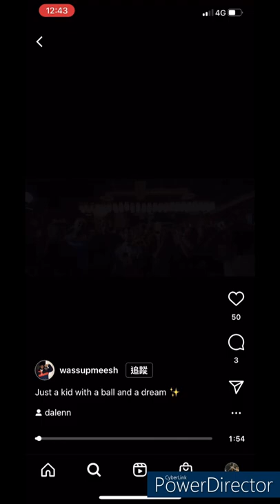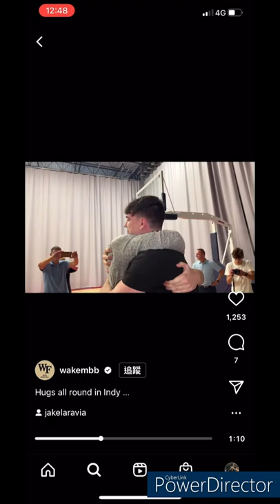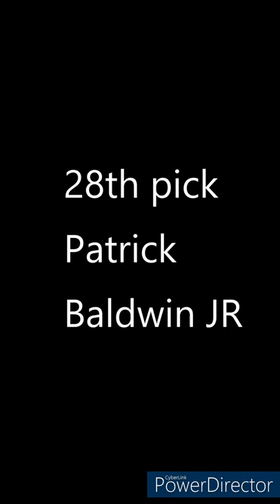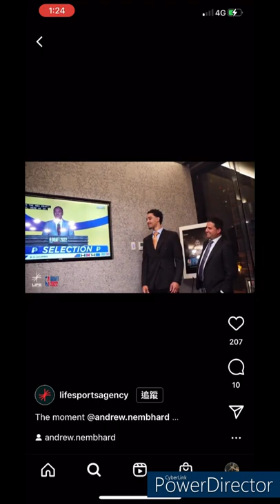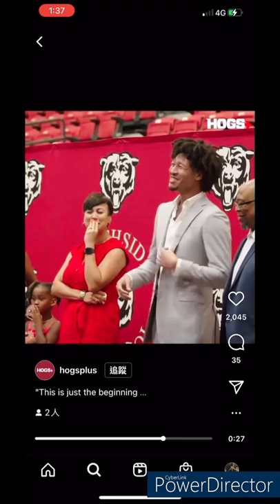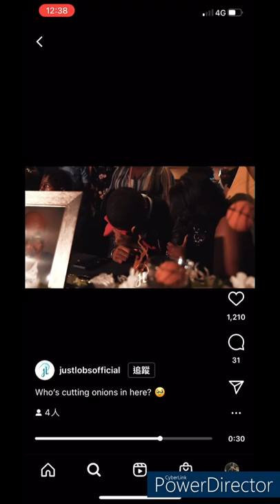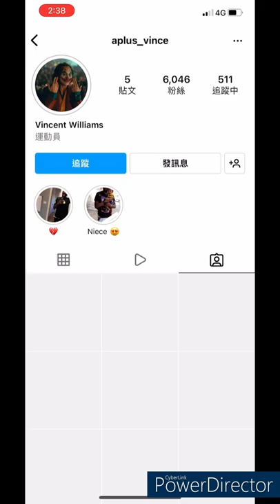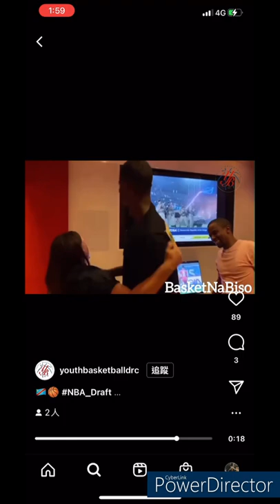NBA players react to being drafted ~ 2022 NBA Draft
This video showcases drafted players who are not invited to the draft ceremony, enjoying their BIG moment with their family. Every one of them is special to get drafted in the 2022 NBA draft. Let us enjoy the joy and tears with them.